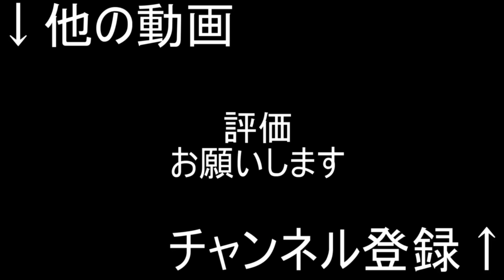【自業自得】全チャンネルBANになった迷惑系YouTuberジュキヤ、息してるか～？ｗｗｗｗｗｗｗｗ【因果応報】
ステハゲの本↓